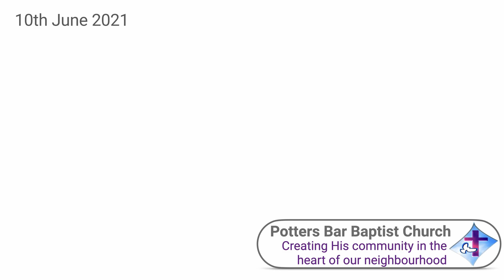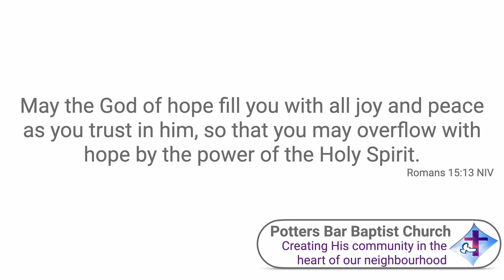Changed Minds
Acts 9:1-10:23